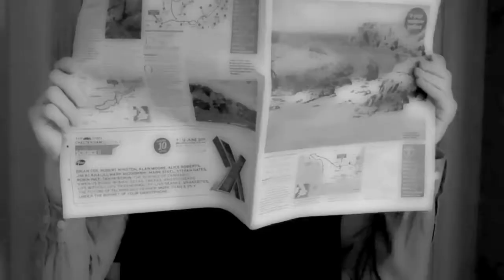Nigel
The New kid on the block, well maybe not so new - more of a golden oldie. Nigel has a very eventful life, everything seems to be comic in some way. With a waistcoat, bow-tie and moustache - what could go wrong? Everything!